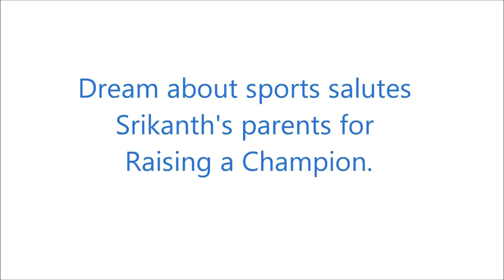Rising Stars - Srikanth Kidambi badminton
China open and National badminton champion, Srikanth Kidambi shares his journey to success.

Plays for Awadhe warriors in IBL. We wish you all the best from dream about sports team.

to know more!